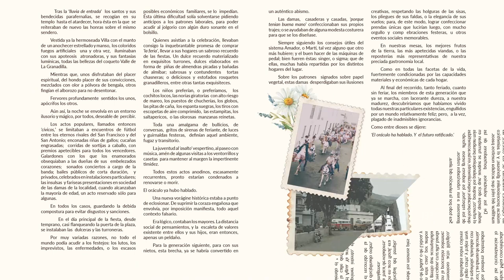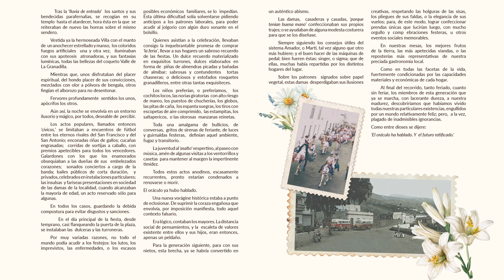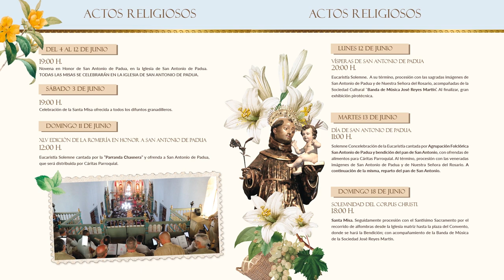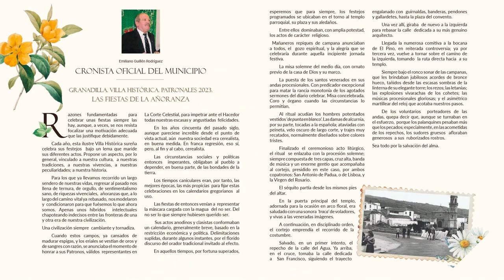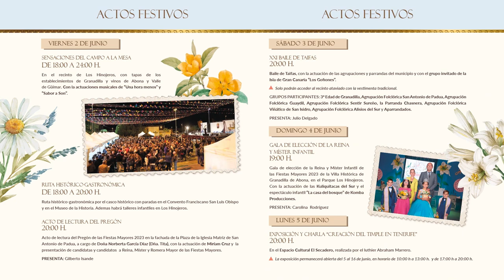ℹ️ Informativos Canal 10📺| Presentación Fiestas Mayores Granadilla de Abona 2023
Presentación Fiestas Mayores Granadilla de Abona 2023